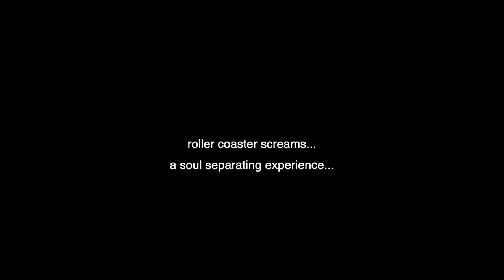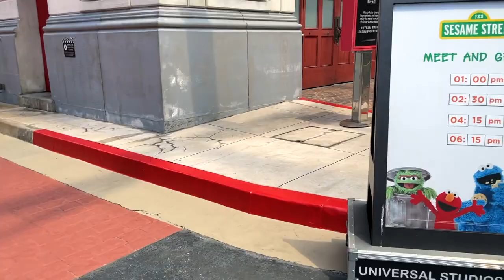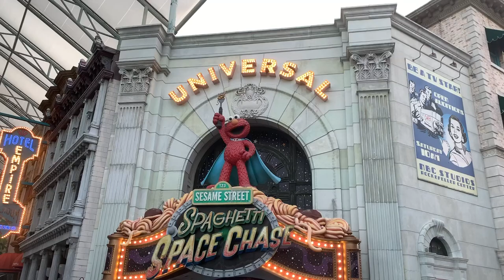UNIVERSAL STUDIOS SINGAPORE | Fun Things To Do | Best Rides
[WATCH IN HD] Be transported by adrenaline-pumping rides, interactive shows and a wide variety of exciting attractions based on the blockbuster movies and television series you know and loved so well.